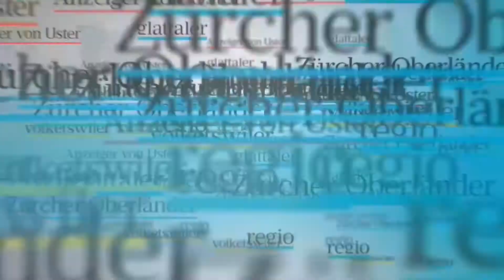Velovortritt an der Ustermer Brandstrasse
Seit einer Woche gilt diese Strasse als Labor für zukunftstauglichen Verkehr. Da sollen sich während einem Jahr die Autos den Velofahrern anpassen. Doch funktioniert das und bemerkt überhaupt jemand eine Veränderung?

Züriost - Nachrichten und Neuigkeiten aus dem Zürcher Oberland, dem Glatt- und dem Tösstal.